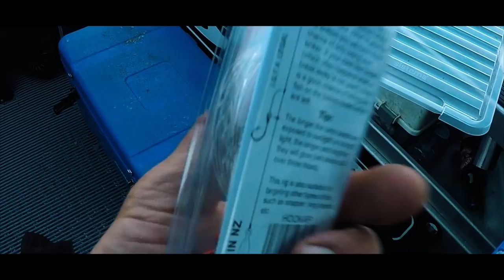CATCH n COOK sea URCHIN in New Zealand menu selvagem josh james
catch and cook kina - We head to Jacksons bay in Haast on the South West Coast of the South Island New Zealand in search of the elusive blue cod, sea urchin or Kina catch and cook and some other stuff
Thanks for the support, comments and likes and positive comments - we appreciate them all